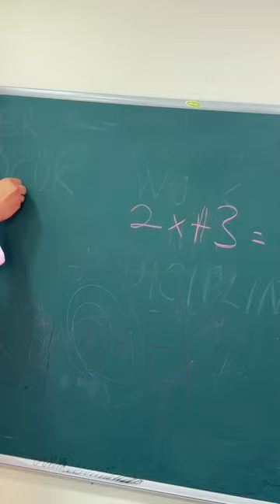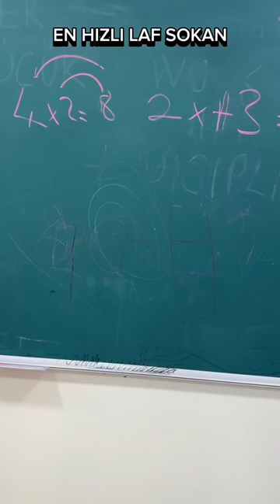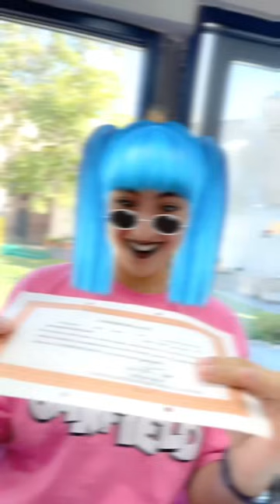NEW💣👻❤️ BETER BÖCÜK NEW VIDEOS Tiktok